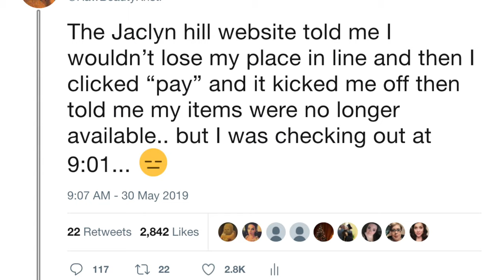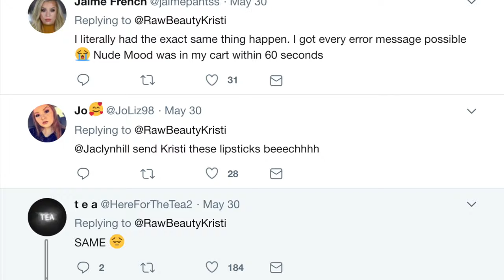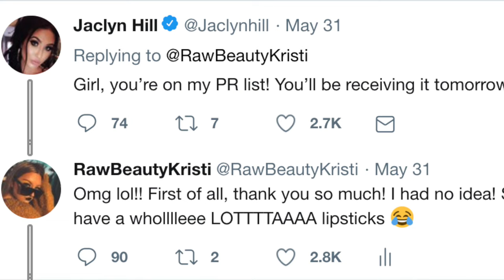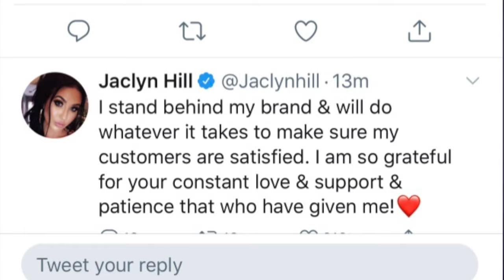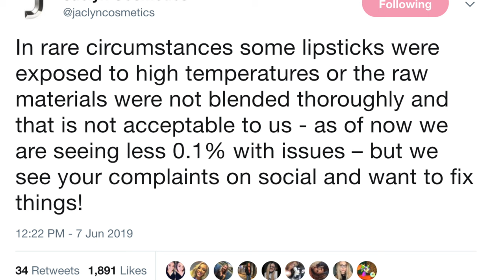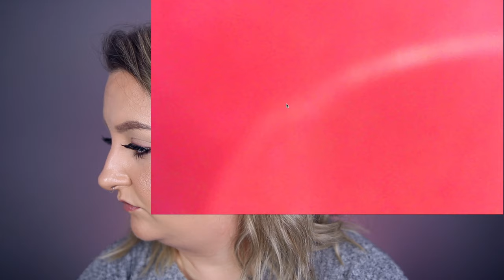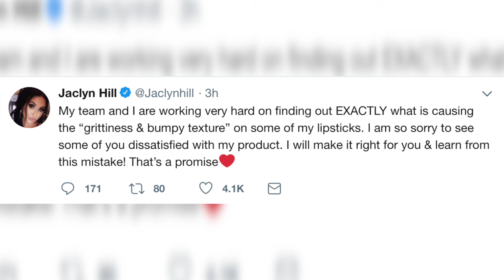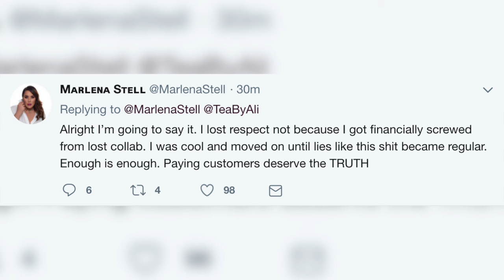THE TRUTH ABOUT JACLYN HILL COSMETICS LIPSTICKS...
*MICROSCOPE I used in the video!

Hey guys, so this video is so so so hard for me to upload. When I tell you that I have been racking my brain over this for the last 24 hours, I mean it. I Really REALLY like Jaclyn Hill and am so excited for her in her endeavors, but unfortunately I have a less than positive review to give these today.

I bought these myself on Launch day and also received PR. I bought all 20 of them and the total was $330

When i was unboxing and looking at each of the lipsticks, I noticed that what people were saying was true, that there were some issues with the outer appearance of the actual lipstick themselves. Upon further inspection, I noticed fibers, hairs, beads, and pitting in a bunch of the lipsticks. I decided to put them under a microscope to see what everything looked like up close, and I was SHOCKED. The colors are all stunning and wonderful, but unfortunately my review doesn't contain much in terms of the formula and colors, but more of the issues that people are experiencing and showing my personal lipsticks at length and detail. I also melt down one of my chunky lipsticks and break it apart to see if the chunks run all the way through.

I KNOW this is FAR too in depth, trust me, I don't ever want to be the person to go THIS in depth with LIPSTICKS. But because of the amount of complaints that I have seen, and confirming the quality (or lack there of) with my own personal lipsticks, I thought it would be good to just say "whatever, lets do this" and go SUPER nitty gritty into the formula of these.

I do NOT think that Jaclyn was aware of the quality of these before them going out, I think that these lipsticks are either OLD OR the lab has ZERO quality control and that they are contaminated (which is what I truly think happened) I really feel like the lab did Jaclyn dirty. I think they released less than poor quality products and now she and her brands reputation are paying the price.

Here is my review. I am sorry for all of the negativity.

♦ SOCIAL MEDIA ♦
F A C E B O O K
S N A P C H A T
Username: rawbeautykristi
RawBeautyKristi

Kristi
xoxo